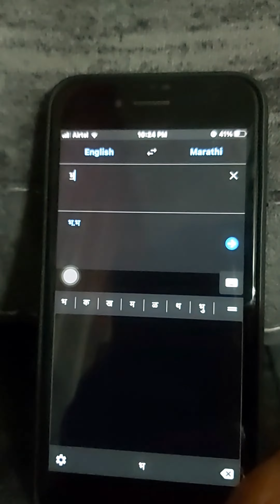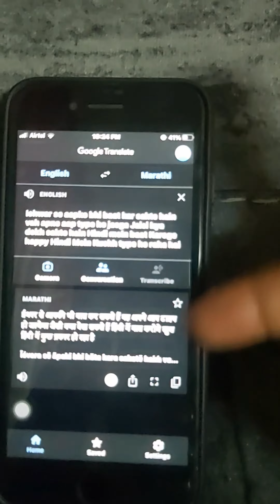Learn & Correct English | Best Use Of Google Translator